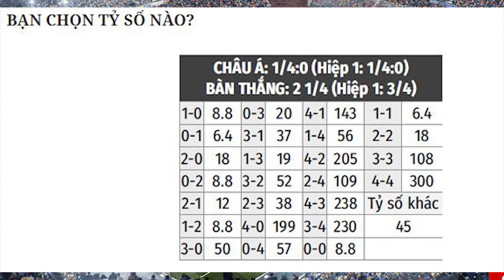Nhận định Soi Kèo bóng đá Wolves vs Arsenal, 1h00 ngày 3/2. vòng 22 Ngoại hạng Anh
Trận đấu Wolves vs Arsenal tại vòng 22 Ngoại hạng Anh 2020/21 vào lúc 01h00 ngày 3/2 được cập nhật liên tục tỷ lệ, tip, soi kèo bóng đá, nhận định.